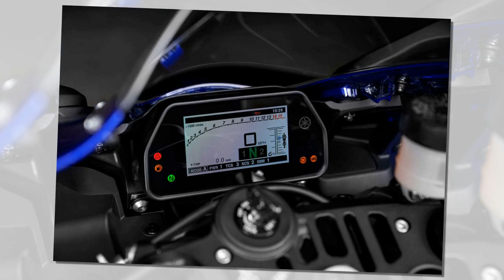Tin nhanh 24/7 - Cận cảnh bộ đôi Yamaha R1 vs R1M 2024 vừa ra mắt Châu Á với giao diện mới.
Yamaha R1 và R1M 2024 sẽ không có bất kì thay đổi về mặt kỹ thuật so với phiên bản cập nhật từ năm 2020, nhưng thay vào đó hãng xe mô tô hàng đầu Nhật Bản sẽ bổ sung màu sắc mới cho mẫu xe thể thao hàng đầu của hãng với giao diện vô cùng bắt mắt.